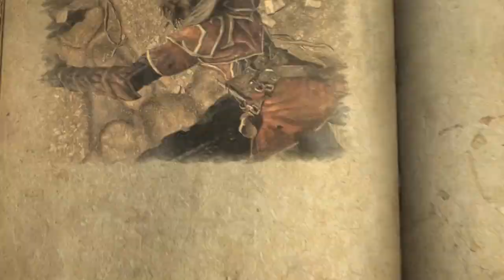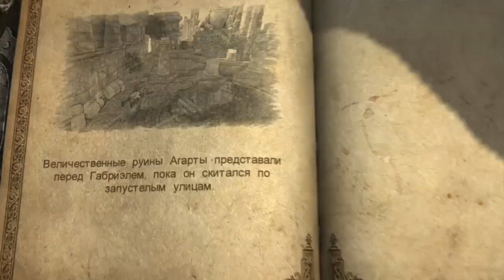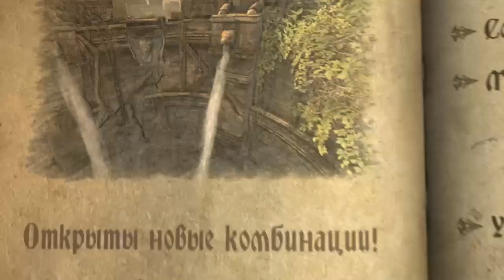Прохождение Сastelvania Lords Of Shadow PC - Часть 6 - Агарта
СМОТРИТЕ ТАК ЖЕ:
Прохождения: